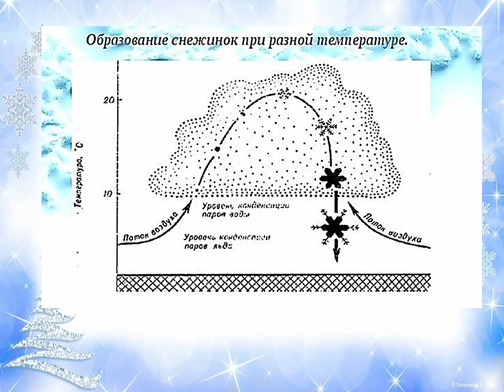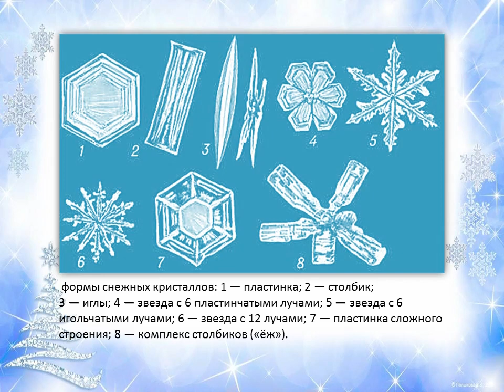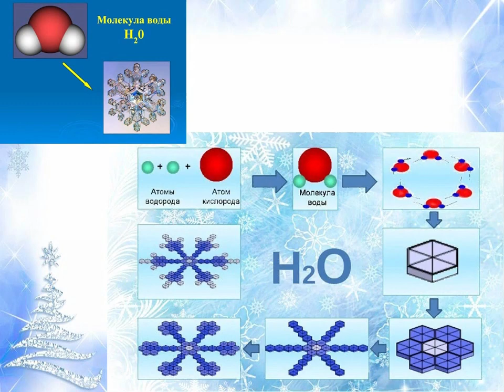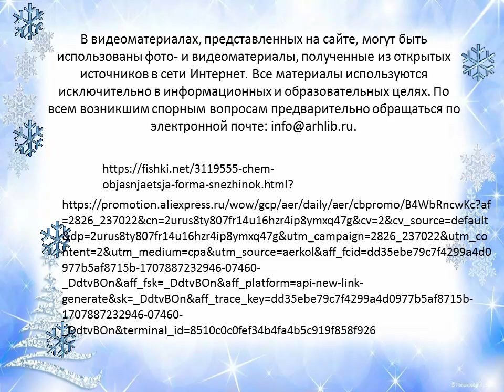С неба падают снежинки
Детская библиотека № 9 округа Майская горка раскроет тайны снега и снежинок.